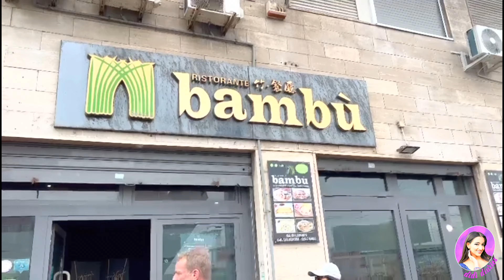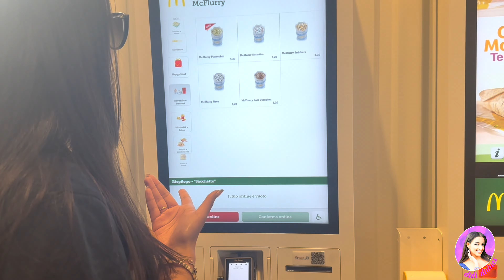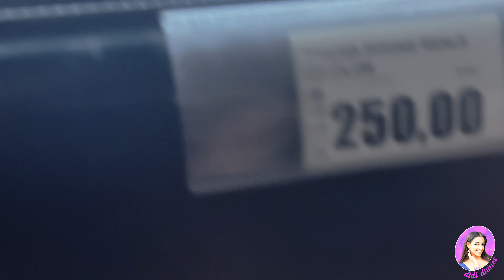SUSHI TIME WITH DIDI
Hello guys!
I'm back with a new exciting vlog with interesting things